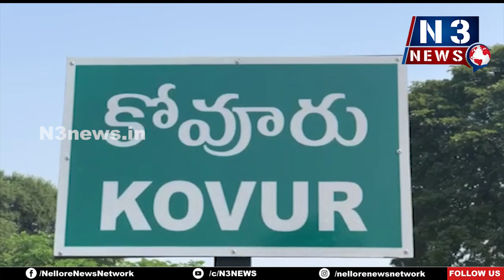న‌వ‌మి వేడ‌క‌ల్లో ఎడ్ల‌పందెం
రాష్ట్ర న‌లుమూల‌ల నుంచి పోటీప‌డ‌నున్న 30 ఎడ్ల‌బండ్లు
ప‌డుగుపాడు స్టౌబీడి కాల‌నీలో ఉత్సాహంగా శ్రీ‌రామ‌న‌వ‌మి వేడుక‌లు